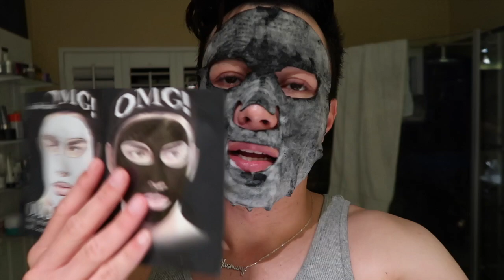CENANDO COMIDA COREANA HECHA POR EL PEOR ES NADA +